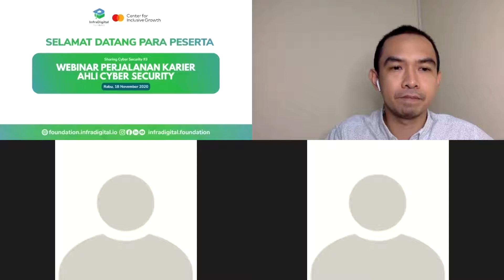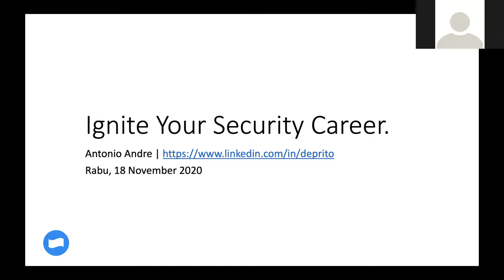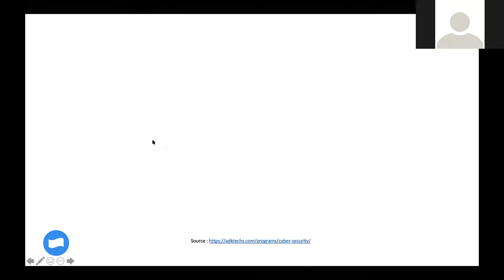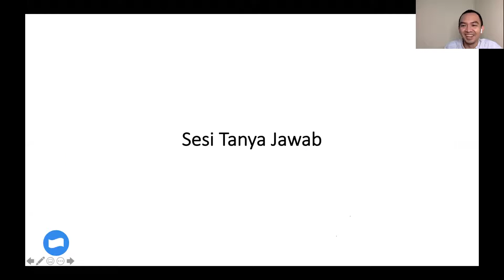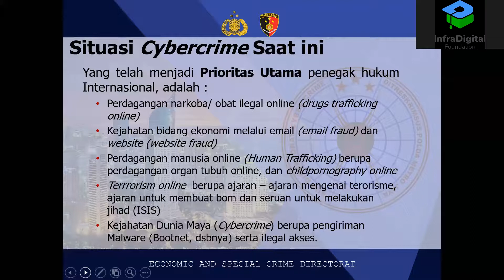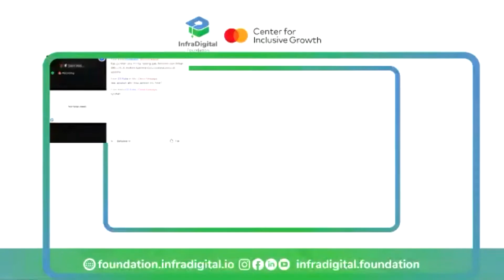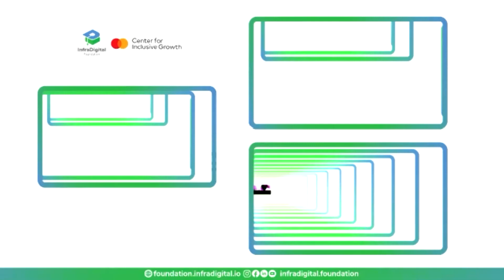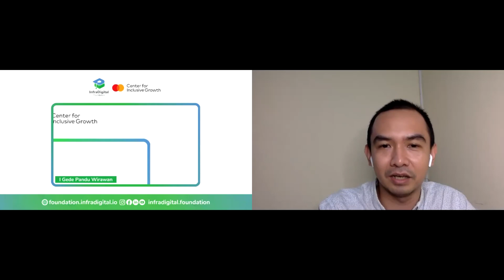Webinar Perjalanan Karir Ahli Cyber Security #4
Sesi berbagi pengalaman dan inspirasi dari pakar ahli cyber security hadir untuk ke-empat kalinya! Kali ini menghadirkan Antonio Andre yang saat ini sebagai Information Security Engineer di DANA Indonesia dan AKP Sami Washita Wiskhita Wiyata sebagai Panit I Unit 4 Subdit 4 Tipid Siber.

Seiring dengan kemajuan teknologi yang semakin pesat, profesi di bidang cyber security semakin menjanjikan. Seperti apa serunya profesi ini dan hal-hal yang harus disiapkan agar sukses berkarier di bidang ini? Yuk ikutan webinar yang akan dilaksanakan pada:

Hari/Tanggal : Rabu, 18 November 2020
Pukul: 19.00 WIB - Selesai
Via Zoom